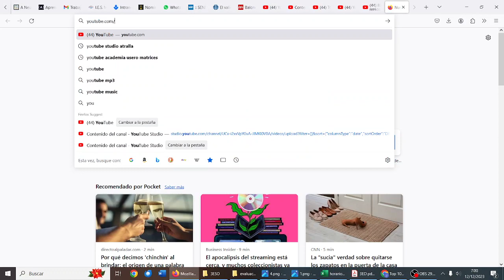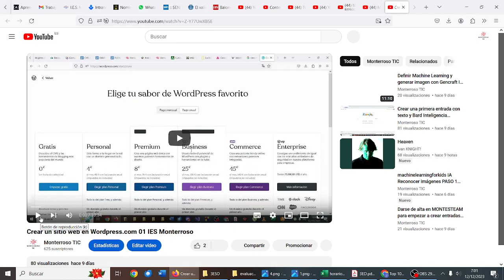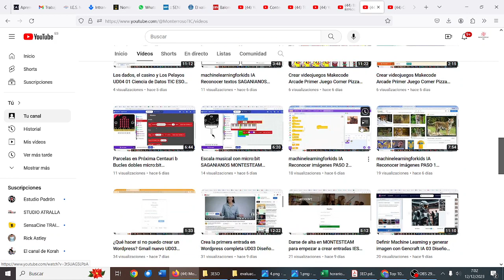Cómo buscar un vídeo en un canal de Youtube TIC ESO Bachillerato IES Monterroso